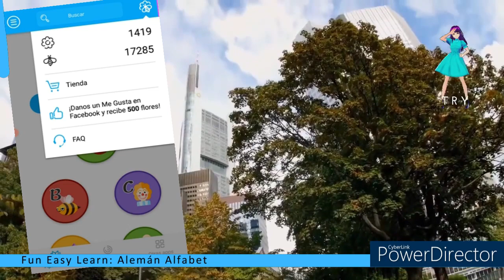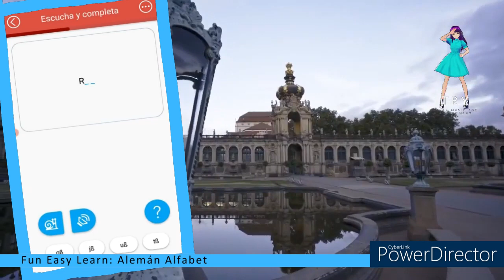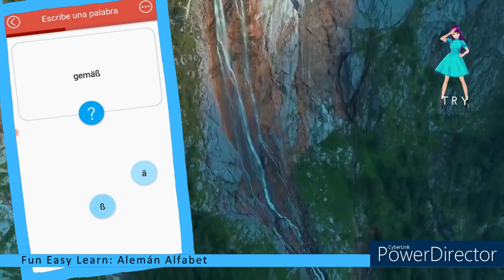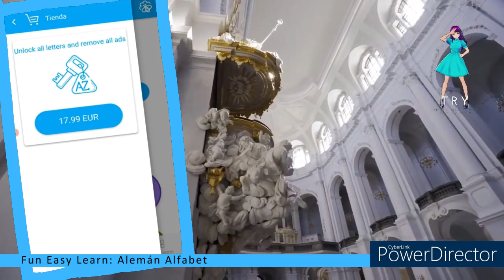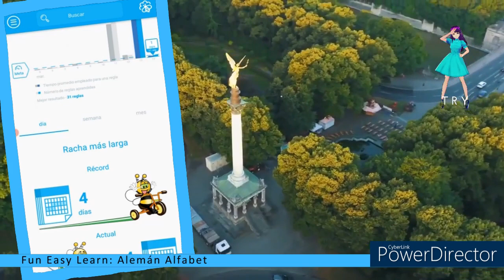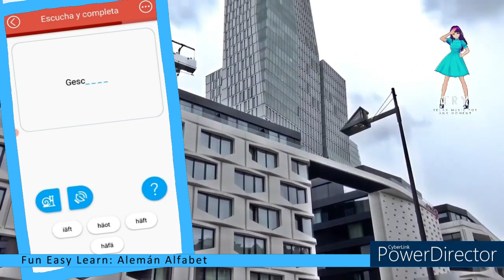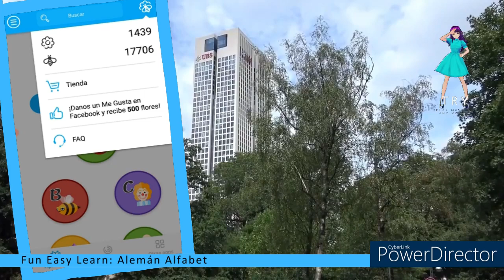FUN EASY LEARN / Alemán Alfabet / La letra ß (eszett) - Repaso Y Z Ä Ö Ü ß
Timecodes:
00:00 - Intro
00:18 - Que he hecho hasta ahora
01:55 - La letra ß   (eszett)
06:51 - Repaso / Y Z Ä Ö Ü ß
10:25 - Outro

Asunto: La letra ß   (eszett) - Repaso Y Z Ä Ö Ü ß

Subject: The letter ß (eszett) - Review Y Z Ä Ö Ü ß

Este vídeo se crea con la ayuda de:
Vroid.com (Avatar)
Powerdirector (editor de vídeo)
Vroid.com (Avatar)